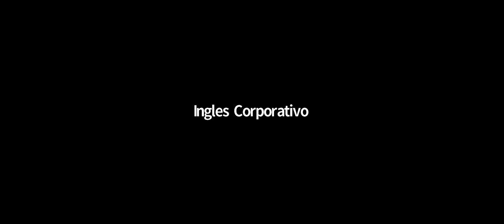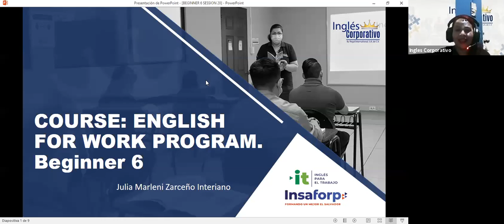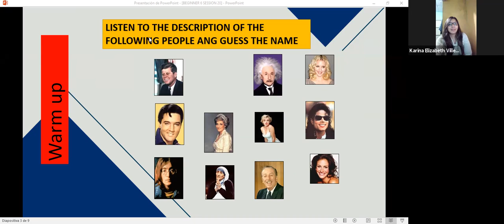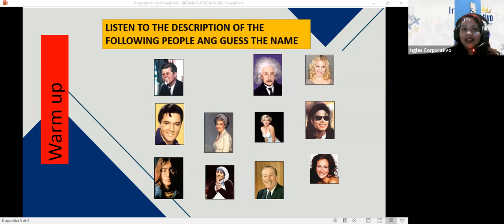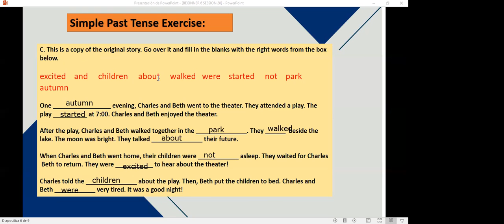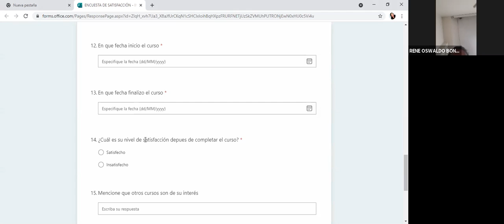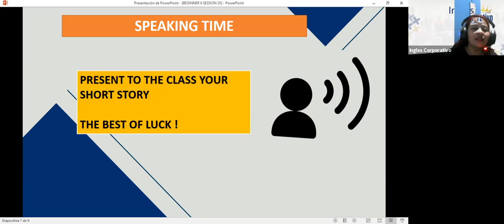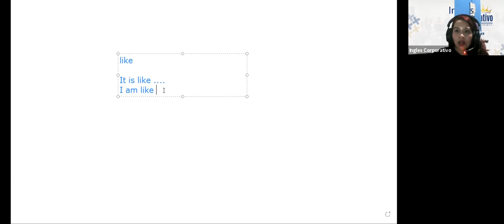Ingles Corporativo-VIDEOCOFERENCIA 20